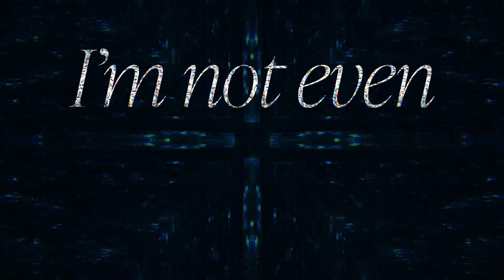Glitch by Taylor Swift | Lyric Video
Motion graphics lyric video for Taylor Swift's "Glitch."
Created in Adobe After Effects.